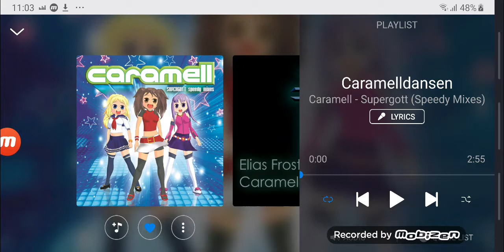Caramelldansen feat. Martha and Donna for The new Three Stooges Fangirl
This is song anime Caramella Girls 🤩🤩🤩